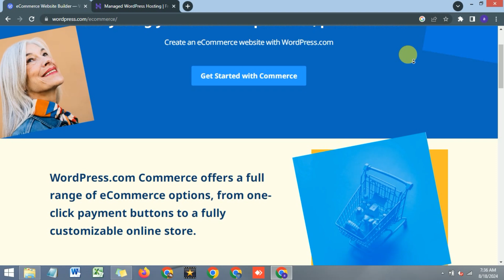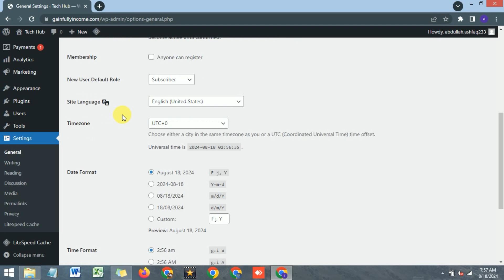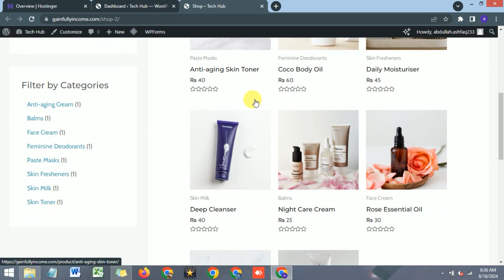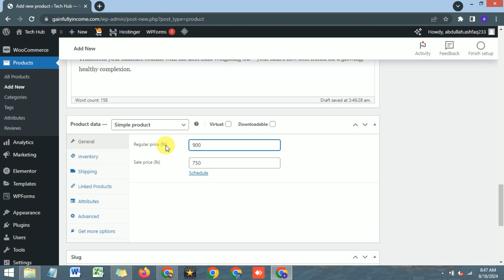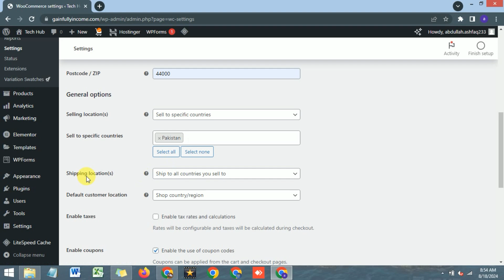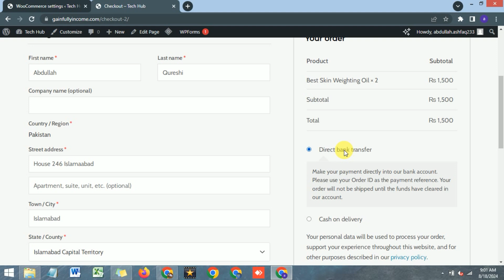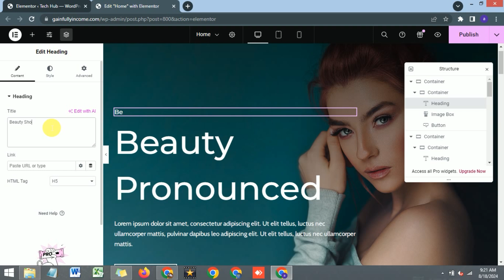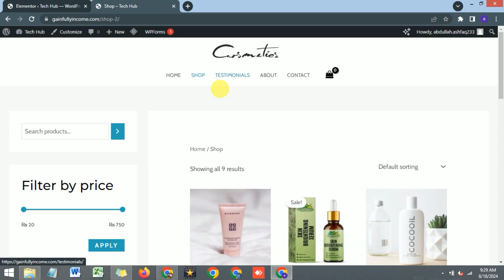Learn How to Build an E commerce Website in WordPress 2024 - WordPress Urdu Tutorial 2024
Are you ready to take your online business to the next level? In this viral tutorial, I’ll show you how to create a professional e-commerce website using WordPress in just a few easy steps! Whether you’re a beginner or an experienced user, this guide is packed with everything you need to know to build your online store from scratch.

In this video, you'll discover:
1. How to set up WordPress for e-commerce
2. Best themes and plugins for online stores
3. Easy WooCommerce setup and configuration
4. How to add products set up payment gateways, and more!
5. SEO tips to boost your store's visibility

Don’t miss out on this essential guide to building a successful e-commerce website 2024.